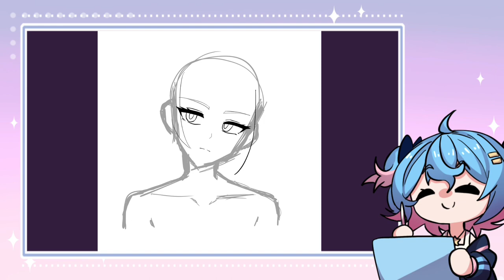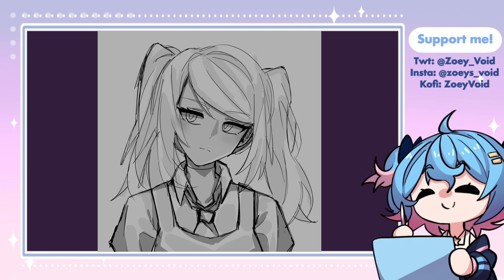Commission! Drawing Jill Stingray || Speedpaint [VA-11 HALL-A]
First Commission done!! This character is the main character from the game VA-11 HALL-A, Jill Stingray. I've done my research on it (like two hours of gameplay lol) and I quite like it! It's a bartender action game in a cyberpunk setting. I'll continue to see more of it on my free time lolol

I also got Clip Studio Paint now with the money I earned from that commission. The program is a little confusing but I’ll believe I get the hang of it sooner or later.

Music used